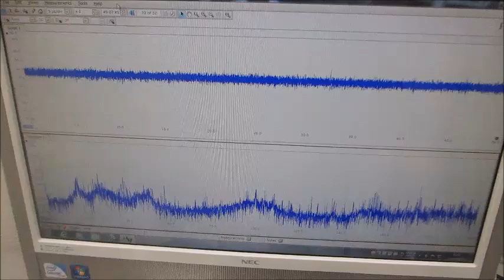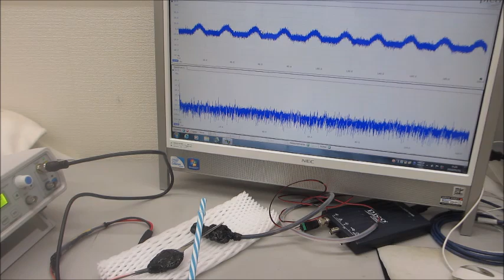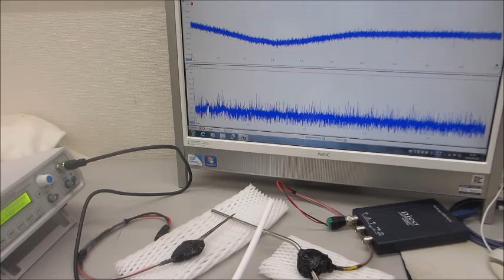オリジナル技術に関する基礎実験（超音波システム研究所）